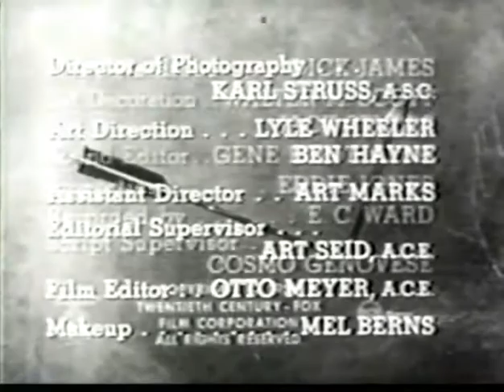Broken Arrow (1956-1958) - S01E02 - Battle at Apache Pass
Broken Arrow - TV Series (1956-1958) - Western
Season 1, Episode 2 - Battle at Apache Pass
Episode aired: 2 October 1956